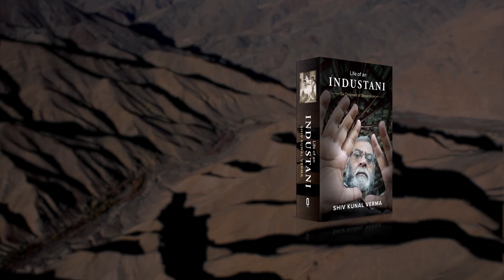Siachen Sell Out.....Well, Almost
In 2005 the US needed to give something to Pakistani generals for their support in Afghanistan. The Indian PM was asked to withdraw from Siachen which would give Pak a huge domestic shot in the arm. A Trac II team was set up and a deal was brokered. Read all about it in INDUSTANI